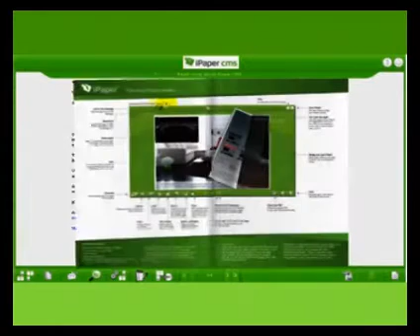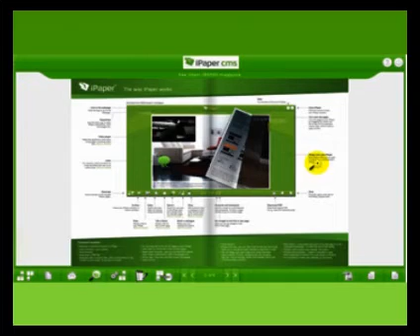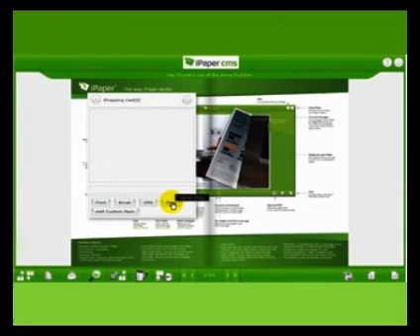Ipaper - Give your PDF's a new life.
Make your PDF-Files exciting, interactive and more interesting with Ipaper Cms! Featuring easy upload and processing of PDF-files, userfriendly backend interface, Shoppingcart, and much more. for further info!